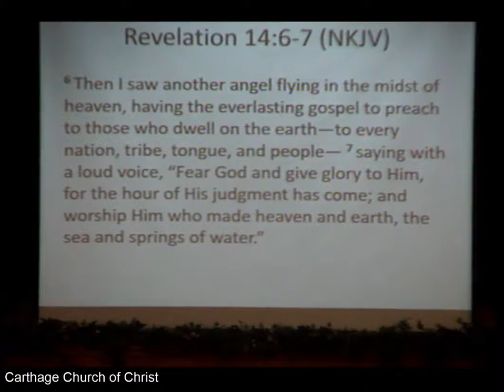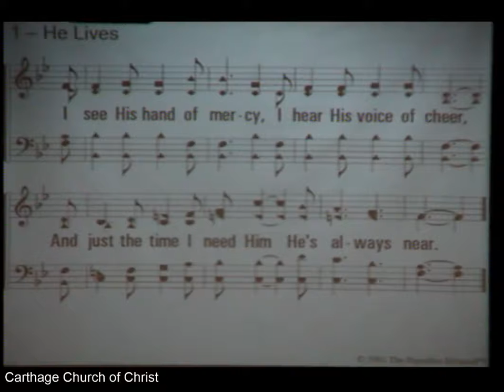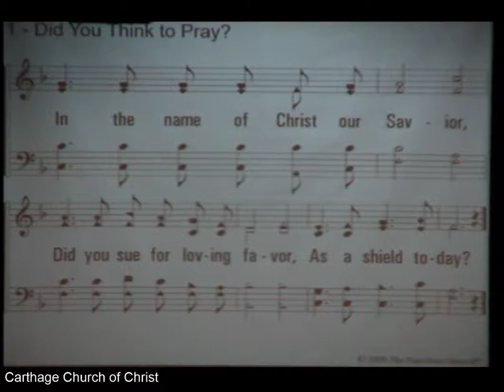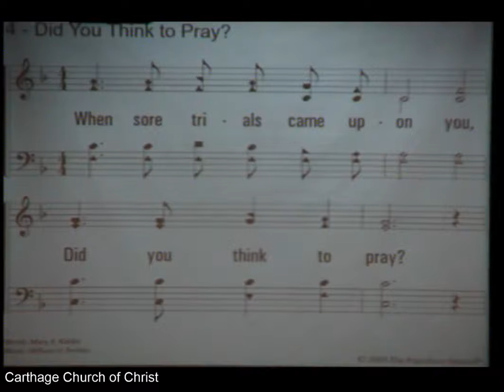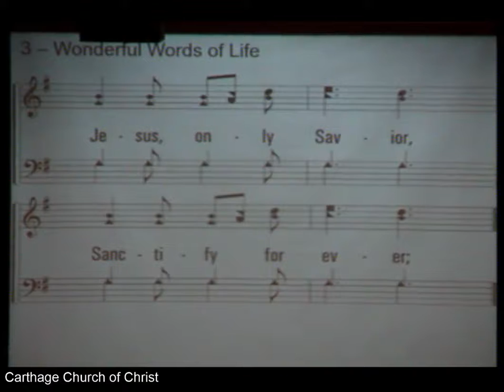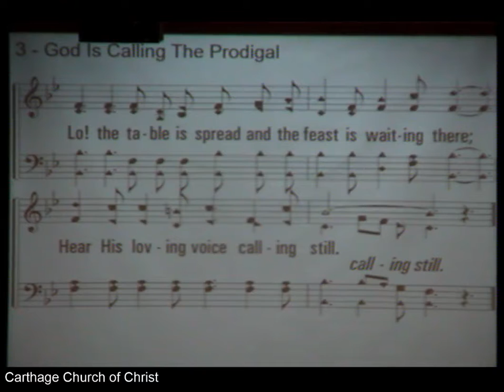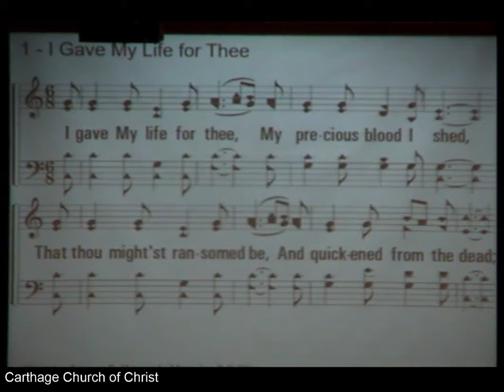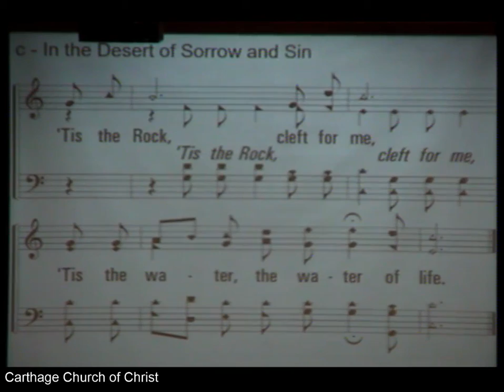5-27-2018 Evening Worship